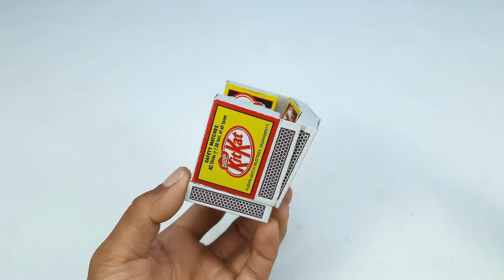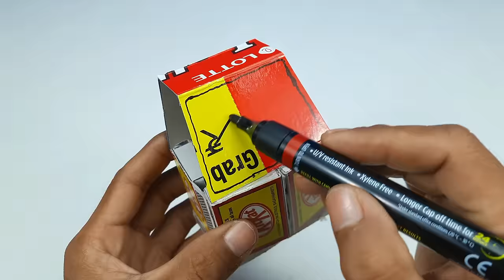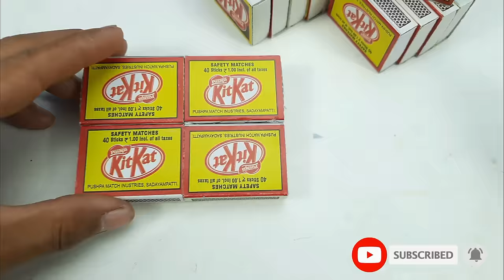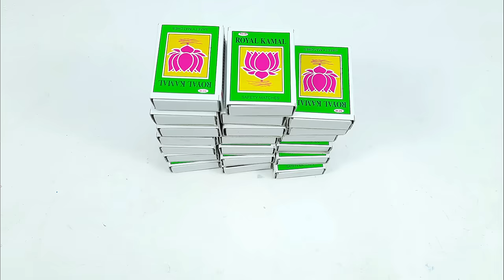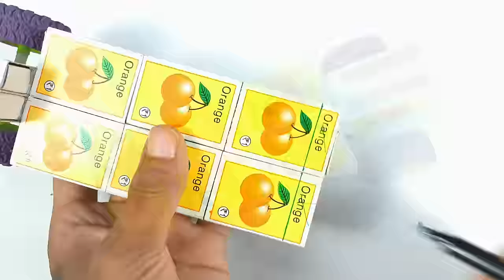DIY 4 Amazing Matchbox Tuk-Tuk You Can Make at Home | Awesome Ideas from Matchbox | DC Motor Ideas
100W Glue Gun with Glue Sticks
9v Batteries and Connectors